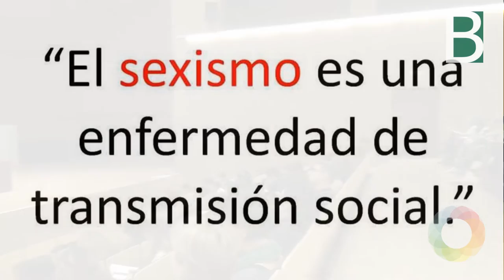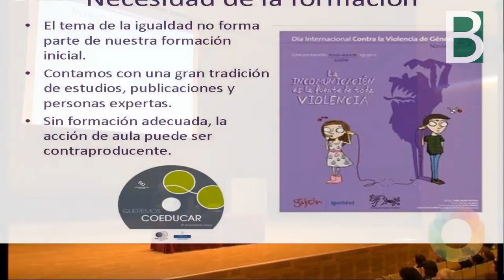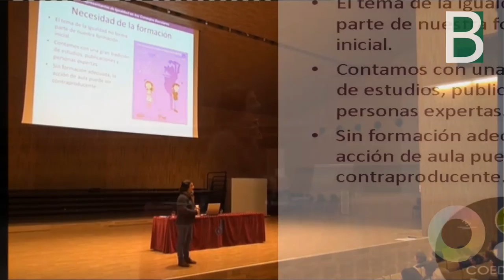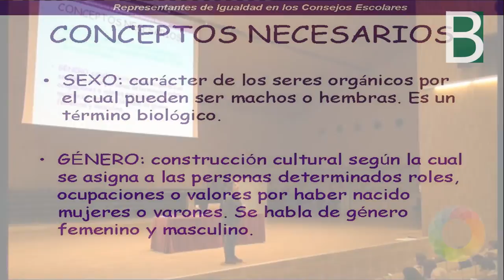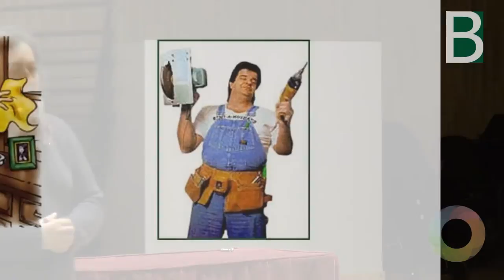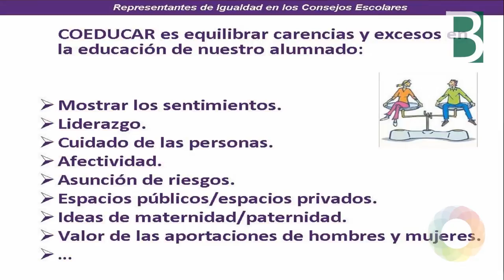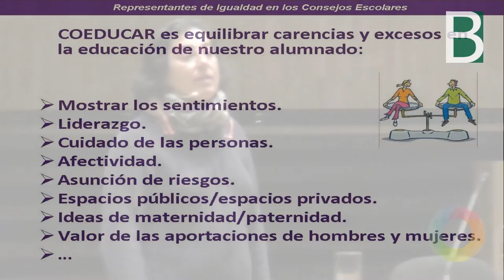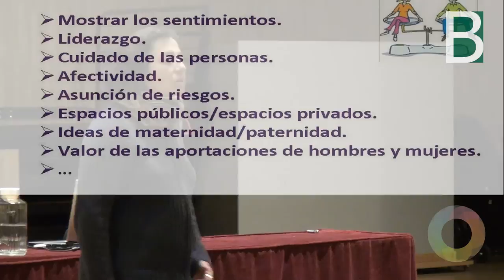Marian Moreno 2/4 sexismo y coeducacion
Marian Moreno Llaneza (2/4) en la sesión formativa de Representantes de Igualdad en los Consejos Escolares. Marian parte de la constatación de que el sexismo es una enfermedad de transmisión social, para acabar dando la definición de qué es CoEducación. Material multimedia producido por el @BGNagusia CCbySA 2014